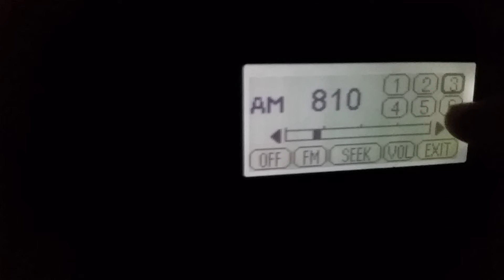EAS#455-AM/FM-Required Monthly Test-KNBR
EAS#455
Required Monthly Test
August 14, 2018 - 4:51 AM
Transmitter: KNBR-AM (San Francisco, CA)